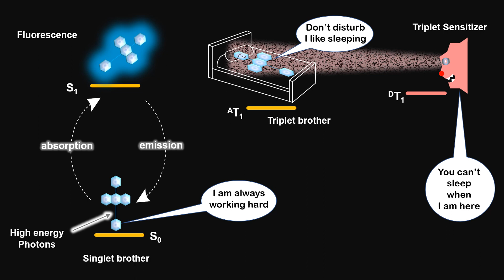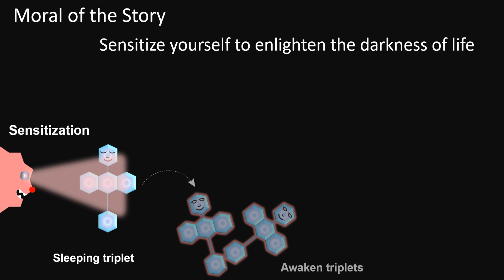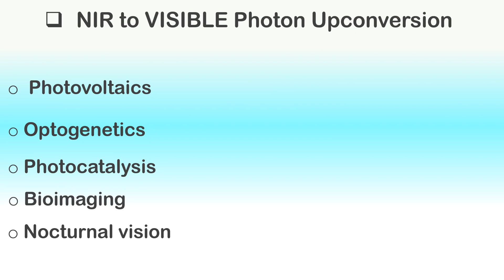Near Infrared to Visible Photon Up conversion for Enlightening the World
This video describes the photo-physical phenomenon of sensitized triplet-triplet annihilation based photon up-conversion as an inspiration to sensitize the life to enlighten the world.

It is the part of Review Article published in the Journal "Chemical Society Reviews" of "The Royal Society of Chemistry, Publications, London." 2020

 Article Title
"Triplet–triplet annihilation based near infrared to visible molecular photon upconversion"

Authors Information
Dr. Pankaj Bharmoria, Dr. Hakan Birdirir and Prof. Kasper Moth-Poulsen
Chalmers University of Technology, SE-412 96, Göteborg, Sweden